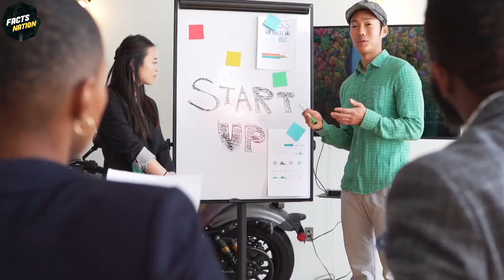BOURNVITA या COMPLAN पीने से हाइट बढ़ती हैं? Does Drinking BOURNVITA or COMPLAN Increase Height? 355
BOURNVITA या COMPLAN पीने से हाइट बढ़ती हैं? || Does Drinking BOURNVITA or COMPLAN Increase Height? || Amazing Facts EP 355 ||

About Video : In this video I'm showing you" Does drinking BOURNVITA or COMPLAN increase height? So make sure you don't miss any fact & Watch whole video after watching it please comment which Fact did you like most & why..